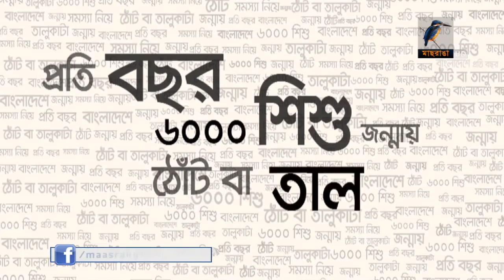ঠোটকাটা তালু ফাটা মানুষের হাসি ফিরিয়ে দিচ্ছে মেরিল লিপ কেয়ার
মানুষের হাসিকে সুরক্ষিত করতে চায় মেরিল লিপ কেয়ার। তাই দাতব্য চিকিতসা প্রতিষ্ঠান স্মাইল ট্রেইন-ইউএস এর সহযোগী হয়ে দেশের ঠোটকাটা তালু ফাটা মানুষের হাসি ফিরিয়ে দিতে উদ্যোগী হয়েছে প্রতিষ্ঠানটি ।
-প্রতিবেদনটি প্রচারিত হয় ১২.০২.২০১৮ তারিখের সন্ধ্যা ০৭.০০ টার মাছরাঙা সংবাদে।